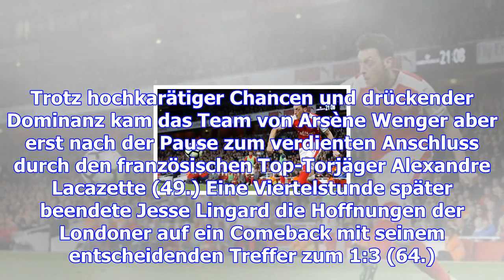Eiskaltes united beendet arsenals siegesserie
Der Höhenflug des FC Arsenal in der englischen Premier League ist gestoppt. Nach fünf Siegen aus den...